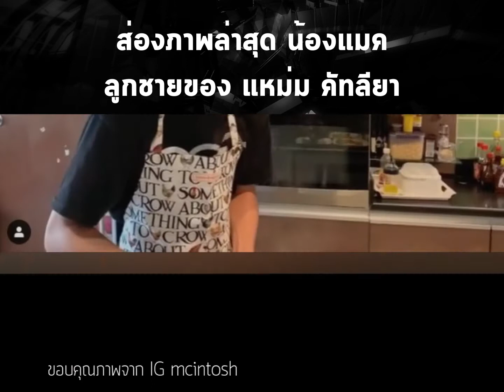ส่องภาพล่าสุด น้องแมค ลูกชายของ แหม่ม คัทลียา